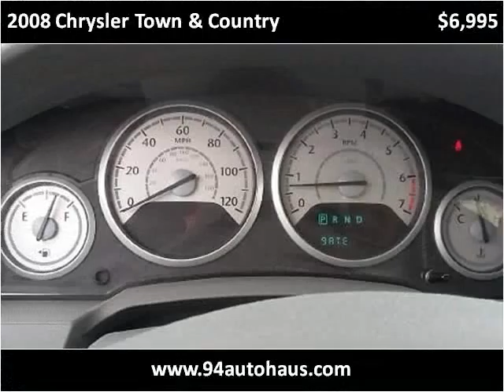2008 Chrysler Town & Country Used Cars St. Charles MO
This 2008 Chrysler Town & Country is available from 94 Autohaus.